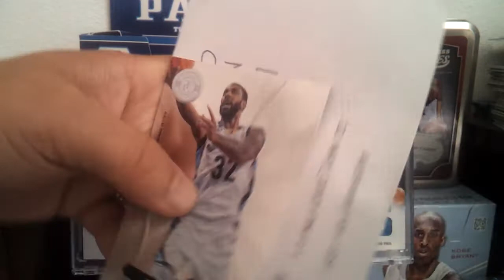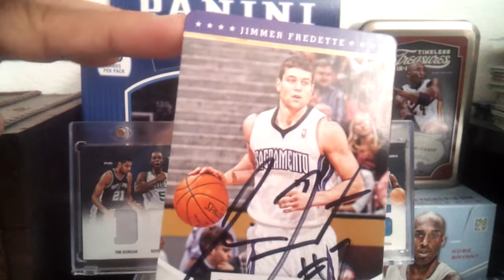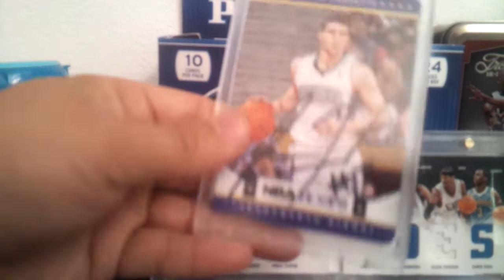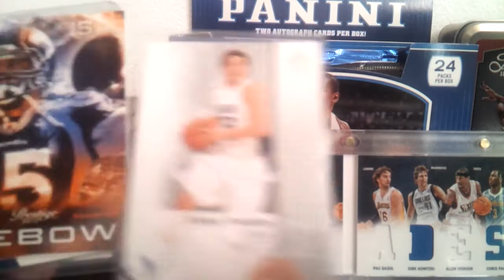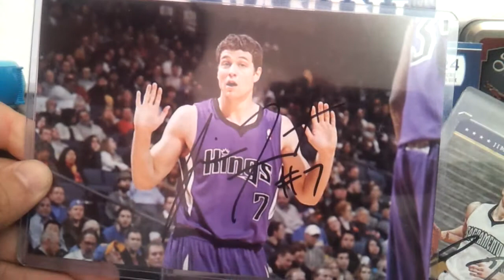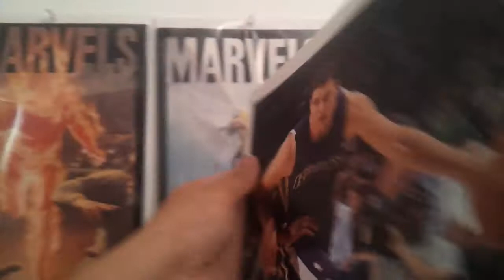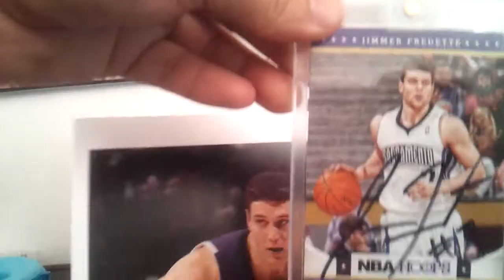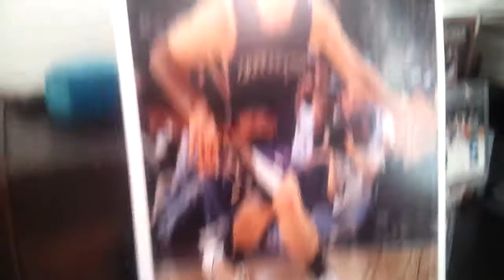MAGNIFICENT! Itzkobe11.. Thanks!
Wow!
What a coincidence it is!
JIMMER showcase!!
MOJO FROM DARIUS!!
GIVE him a Sub if your not yet
Darius Collects Denver Nuggets especially Ty Lawson, And He has the best Ty Lawson collection out There!
Thanks gain Darius its going to be on Display, we absolutely love it!
Thanks
Peace!!!